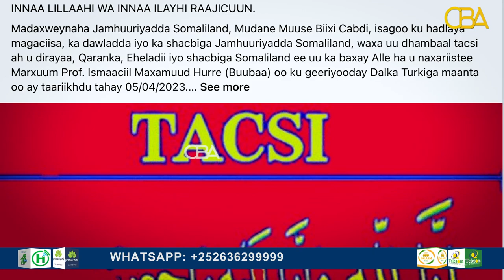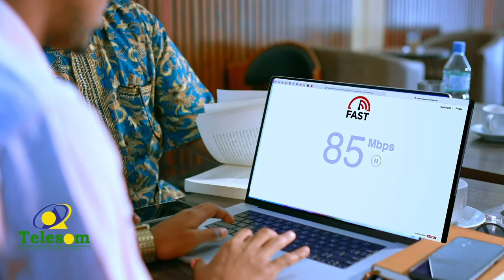Mas'uuliyiin ka tirsan Dawladda Somalialand ayaa bulshada ka tacsiyeeyay geerida Ismaaciil Buubaa.